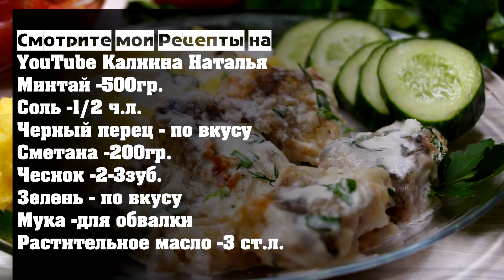Быстрый ужин! или как Очень вкусно накормить семью за 30 минут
Минтай на сковороде со сметаной и чесноком. Это отличное блюдо для повседневного стола, которое можно приготовить за считанные минуты. Рыба получается мягкой, нежной, а сметанный соус делает блюдо невероятно ароматным и сочным.
Рецепт:
Минтай -500гр.
Сметана -200гр.
Чеснок -2-3зуб.
Зелень – по вкусу
Мука –для обвалки